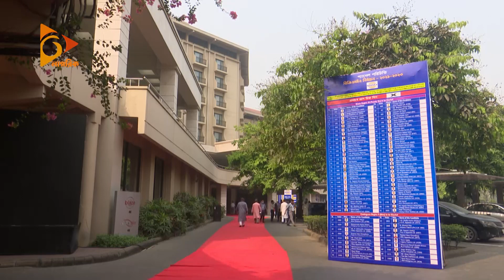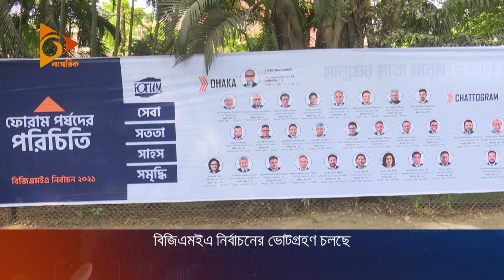বিজিএমইএ নির্বাচনের ভোটগ্রহণ চলছে | BGMEA | Nagorik News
তৈরি পোশাকশিল্প মালিকদের সংগঠন বিজিএমইএর পরিচালনা পর্ষদের নির্বাচনে ভোটগ্রহণ চলছে। সকালে ঢাকা ও চট্টগ্রামে শুরু হয় ভোটগ্রহণ। ঢাকায় ভোটকেন্দ্রে বহিরাগতদের উপস্থিতির বিষয়ে ক্ষোভ জানিয়েছেন ফোরাম নেতারা।